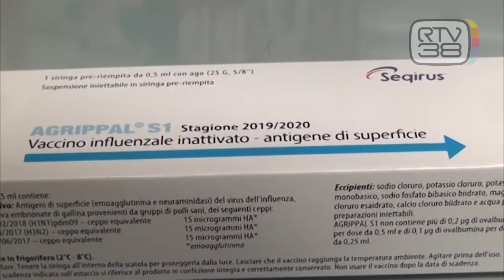"Vaccinatevi contro l'influenza"